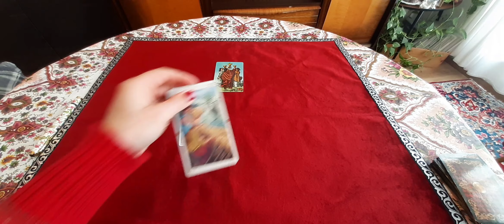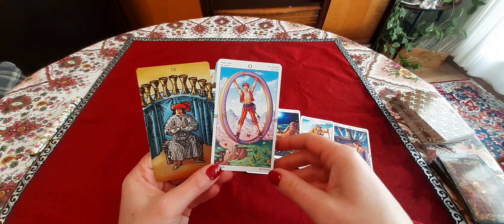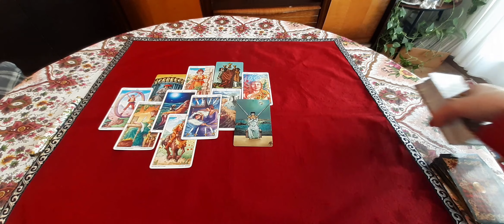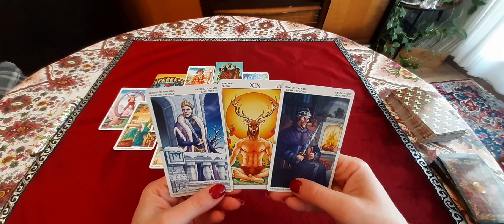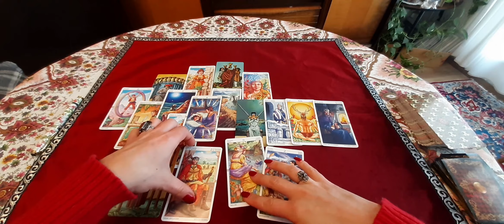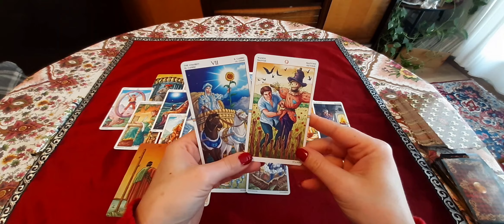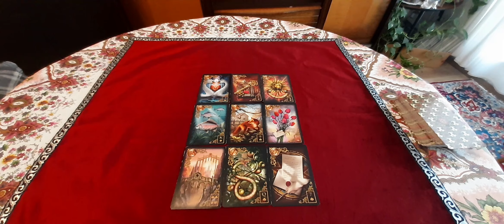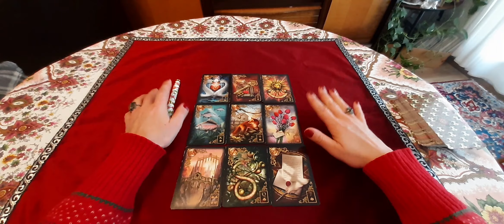WASSERMANN DEZEMBER 2021 *Leichtigkeit* Tarot Lenormand Karten Orakel für die Sternzeichen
Hier findet ihr ein Sternzeichen Orakel für Wassermann im Monat Dezember 2021. Verwendet werden Tarot sowie Lenormand Karten. Es handelt sich um eine allgemeine Legung an das Kollektiv.